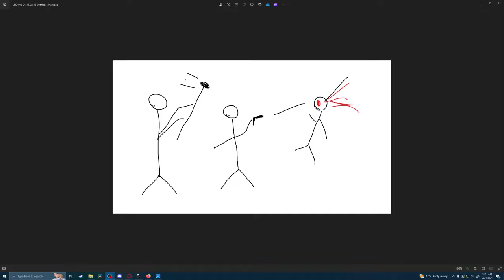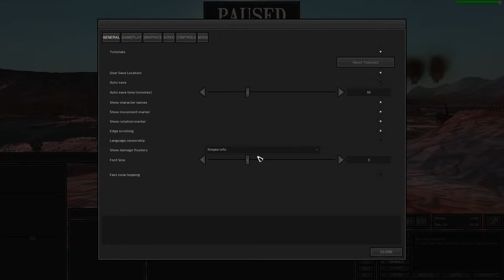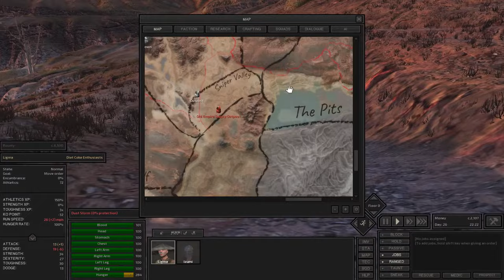Mastering The Art of War - Kenshi Zero-Hero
Follow along on Ligma's Journey To Reach Level 100 In Every Skill In Kenshi